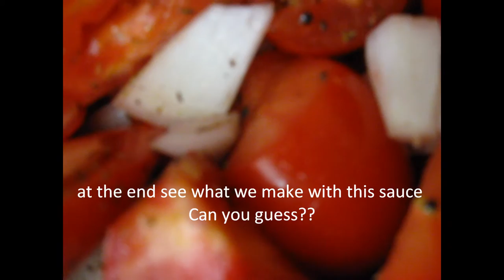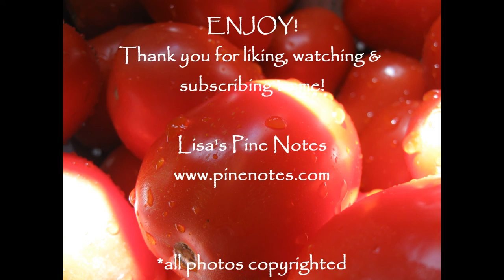Crockpot ~ Fresh Tomato Sauce ~ June National Vegetables and Fruits Month ~ and a little Reminiscing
Pine Notes ~ June National Vegetables and Fruits Month ~ Crockpot Tomato Sauce ~ Crafts & Creative ideas. Expand by clicking the "Show More" below.

Hello,

First I wish to send a huge Thank YOU to all my returning and **NEW** subscribers.

I am a tomato sauce maker, a crockpot-ter, a crafter, and a beginner crocheter (1.5 years this June) but I am absolutely hooked! I appreciated you coming along on my journey.

June National Vegetables and Fruits Month! Get out into your garden and enjoy! As I await the arrival of fresh tomatoes from the family farm/garden where my Dad grew up and now my brother is raising his young children I make sauce in a crockpot and reminisce just a little. You can make the tomato sauce stove top as well.

Photos:
Tomato photos and videos taken by me copyright June 2016. Old grinder used by permission from Wiki.

My husband is the baker - this is his hand made bread.

You can also view my entire craft & crochet journey in photos on Pinterest: @La Fulti

Visit my PINENOTES website and click on the Crochet link at top

Lisa - Pine Notes